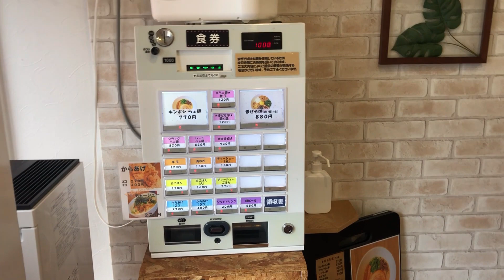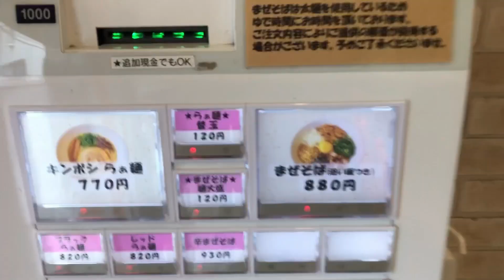【渾然一体】絶対ハマる！６種の具材がもっちり太麺に絡む至高の“まぜそば”▽Noodle store キンボシ(鹿児島市）▽鹿児島ラーメン▽鹿児島グルメ▽飯テロ▽374杯目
今回は鹿児島市のラーメンの激戦区の宇宿地区で、
まぜそばを ガッツリ食べれる『Noodle store キンボシ』さんにお邪魔しました。
笑顔が素敵な美形の女性店主が営むお店は、女性ならではの明るい色使いの店内で、女性お一人様でもラーメンを楽しめそうなお店です。
テイクアウトのから揚げも美味しいので、
ぜひ！お召し上がりにお出かけください。

※関連動画
【完飲必至】清廉な女性店主がつくる‼骨太で激旨な 次世代系 鹿児島豚骨ラーメン▽Noodle store キンボシ「鹿児島市」キンボシラーメン▽飯テロ▽220杯目
鹿児島ラーメンナビTV/入江拳

★Noodle store キンボシ★
【所在地】
鹿児島県鹿児島市宇宿３丁目３２−２

映画「大綱引きの恋」公式webページ